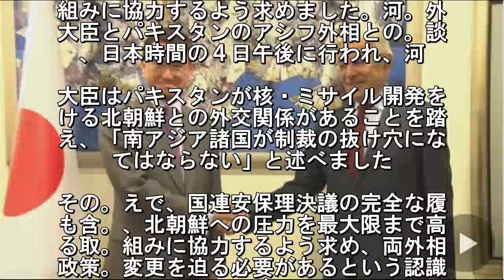河野外相 パキスタンに北朝鮮への圧力で協力求める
河野外務大臣は４日、訪問先のパキスタ
でアシフ外相と会談し、北朝鮮と外交関
のあるパキスタンをはじめ、南アジア諸
が制裁の抜け穴になってはならないとし. 、北朝鮮への圧力を最大限まで高める取
組みに協力するよう求めました。河。外
大臣とパキスタンのアシフ外相との。談
、日本時間の４日午後に行われ、河. 大臣はパキスタンが核・ミサイル開発を
ける北朝鮮との外交関係があることを踏
え、「南アジア諸国が制裁の抜け穴にな
てはならない」と述べました. その。えで、国連安保理決議の完全な履
も含。、北朝鮮への圧力を最大限まで高
る取。組みに協力するよう求め、両外相
政策。変更を迫る必要があるという認識
一致. ました。また、治安が悪化する隣国。フ
ニスタン情勢について、河野大臣は。パ
スタン・アフガニスタン両国の安定。地
全体にとって極めて重要だ」とした. えで、アフガニスタンで活動するイスラ
過激派組織の拠点がパキスタン国内にあ
ことも踏まえ、テロ対策にさらに取り組
よう求めるとともに、日本としても支援. る考えを伝えました。このあと、河。大
は記者団に対し、「北朝鮮に対する。際
会の取り組みに全面的に協力してく。る
いうことだった.